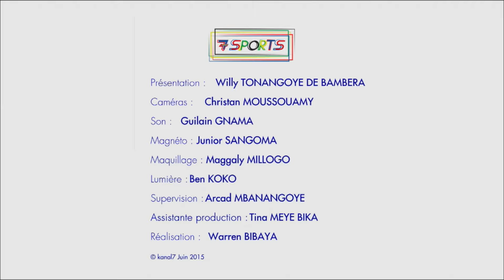7 Sports du 01/06/2015